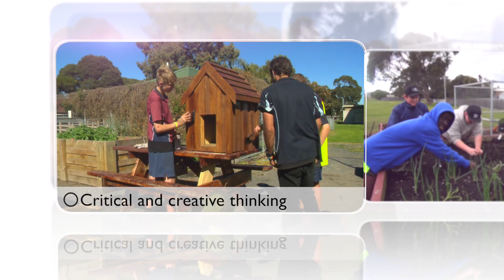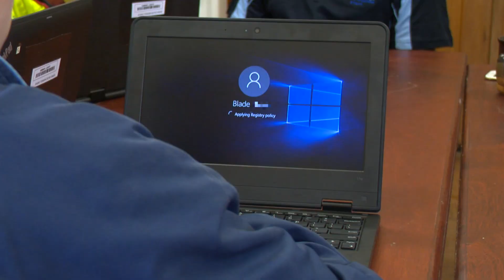HOL Generic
This video is about HOL Generic